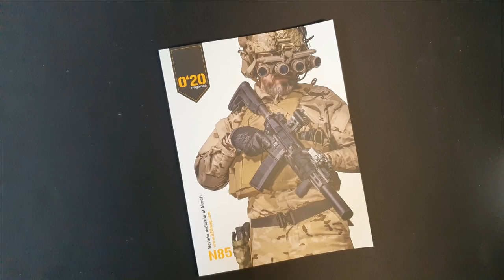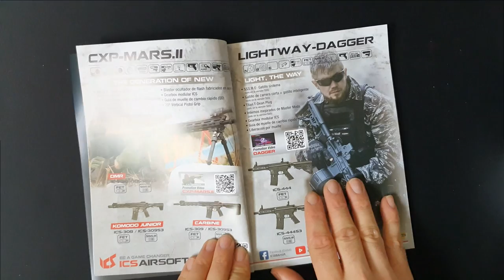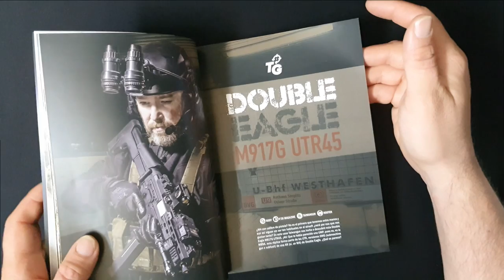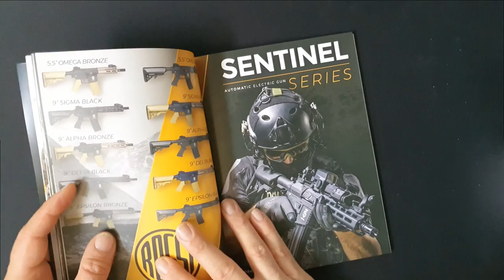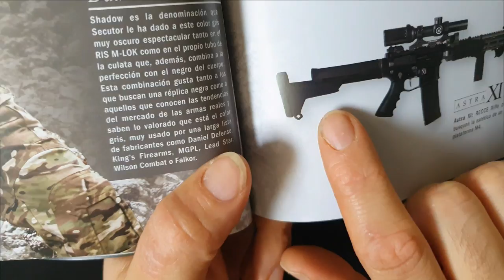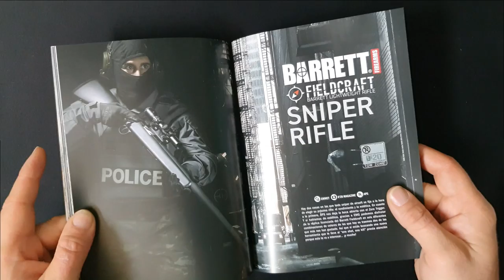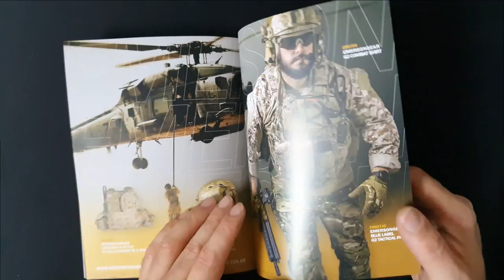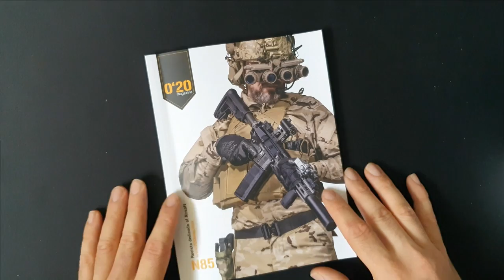Ojeando 👀 LA REVISTA 0.20 N.85 deABRIL | Airsoft Review en EspañoL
ENTRA EN MI FACEBOOK
PUEDES ENCONTRARME EN MI INSTAGRAM